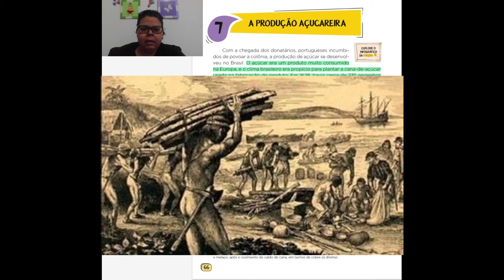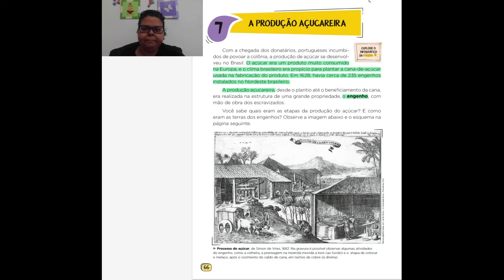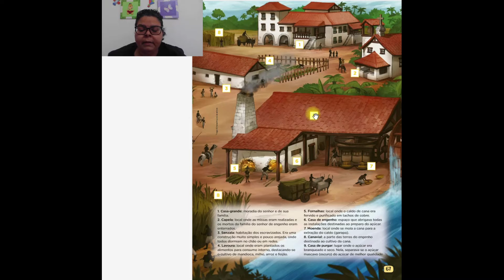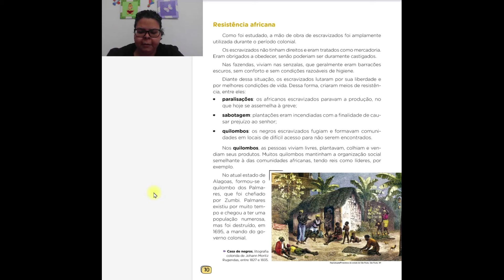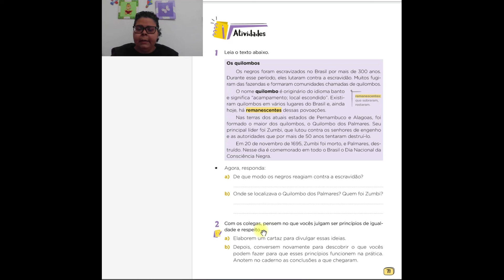2021 - 5°ano - História - Aula 10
Conteúdo: A produção açucareira.